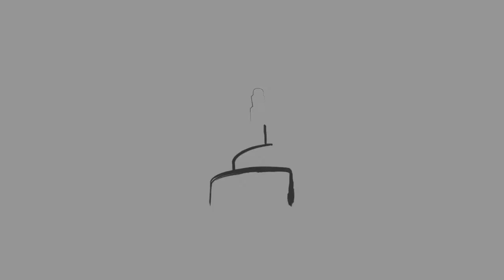12 የሰው ስም ከማጥፋት መራቅ - ኡስታዝ ሚፍታ [HD]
የሰው ስም ከማጥፋት መራቅ
ኡስታዝ ሚፍታ
اجتناب القذف